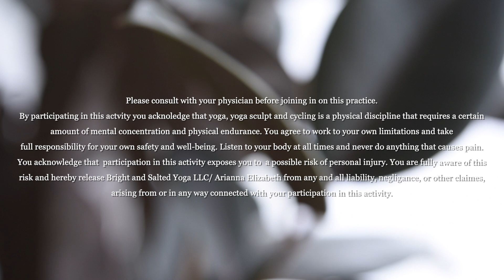NEW YEAR’S Yoga Challenge for 2021 🌟 Beginner/Intermediate! *Scripture-Based| Day 1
⭐️Qualifications: RYT-500 | YACEP | BFA + MFA Fine Arts

📷 GEAR I USE:
Editing Software: Adobe Photoshop + Final Cut Pro X

✘ I N S T A G R A M: @brightxsalted.yoga | @brightxsaltedstudio
✘ F A C E B O O K